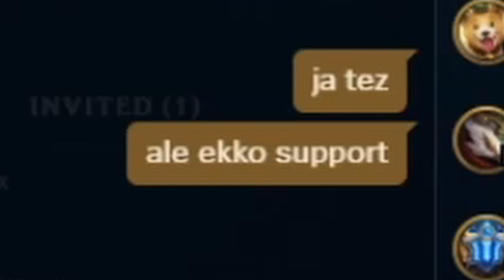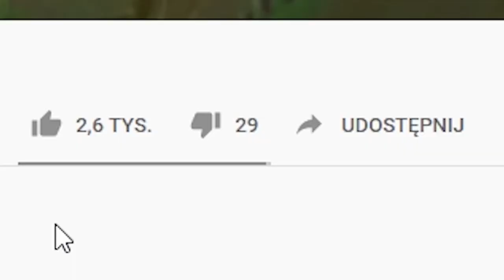EKKO SUPPORT feat. Dr Urgot